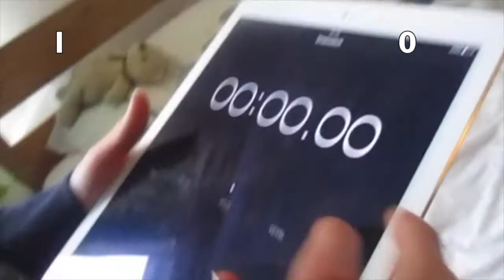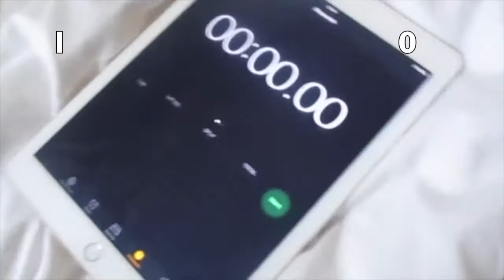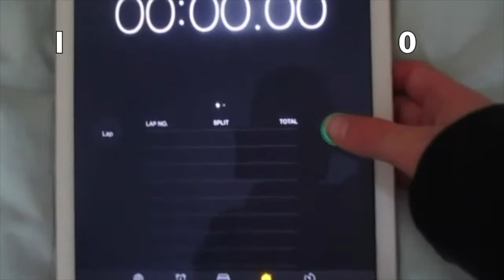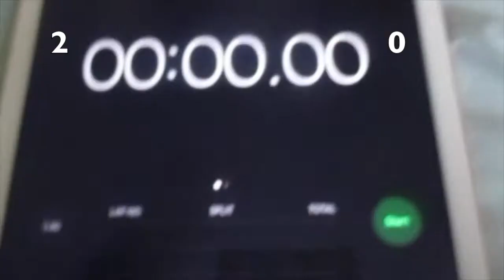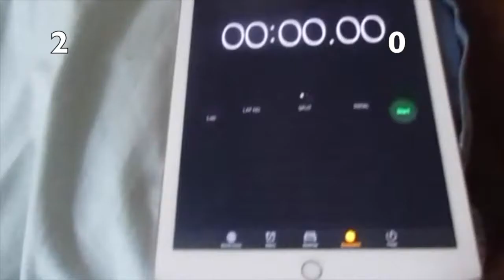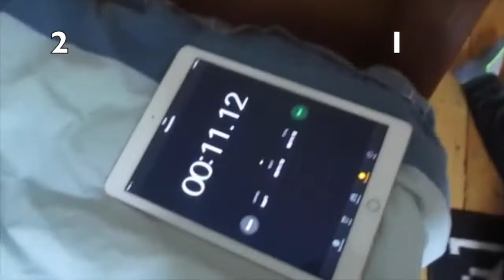FLUFFY BLANKET CHALLENGE | WARNING! | EXTREME RANDOMNESS!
We do a random video, which consists of star jumps to the worm in a challenge to see who deserves this VERY fluffy blanket.

Song: Something just like this
Artists: Coldplay and The Chainsmokers